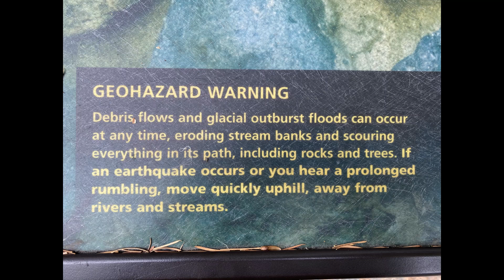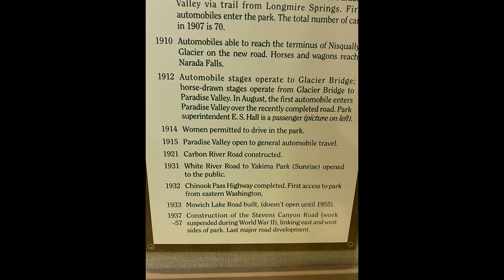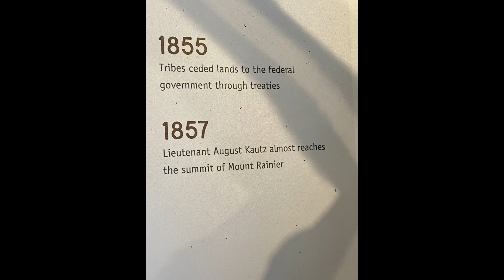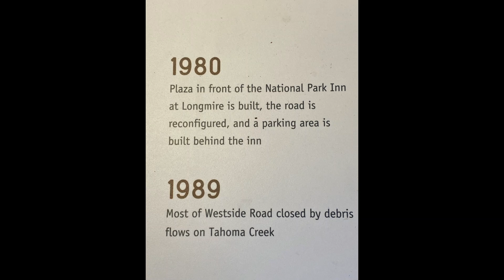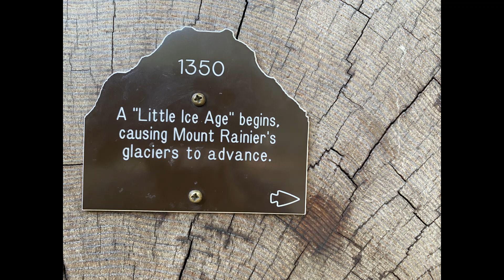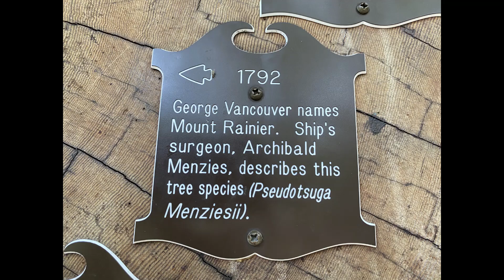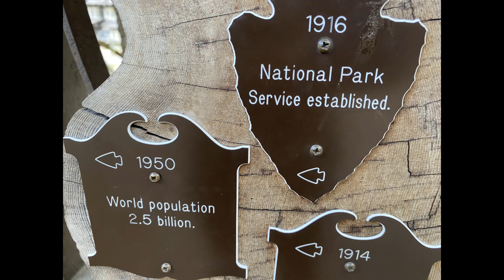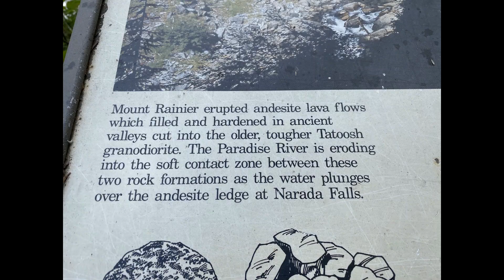mt ranier longmire